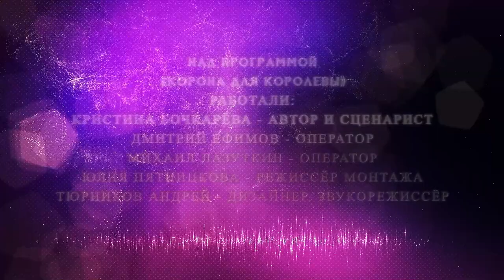Корона для королевы. Выпуск 1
Продюсерский центр Diamond уже в девятый раз с успехом проводит конкурс красоты и материнства. Как проходила подготовка к финалу, о чем мечтают участницы и кто стал абсолютной победительницей мы расскажем и покажем в программе "Корона для Королевы".